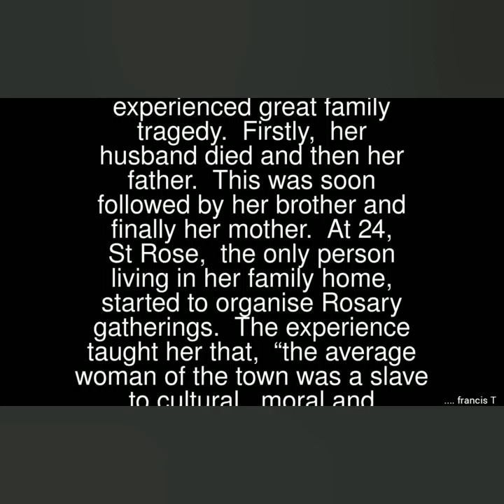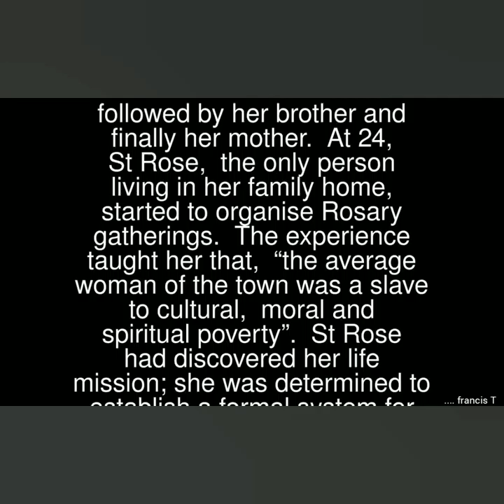St Rose Venerini _ feast day _ 07 05 2020.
St Rose Venerini.

francis T